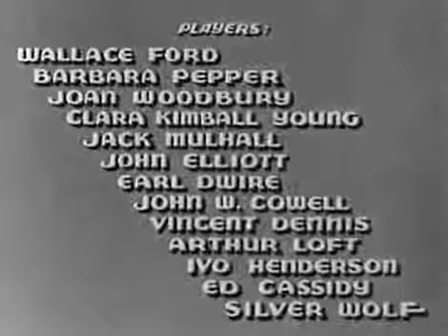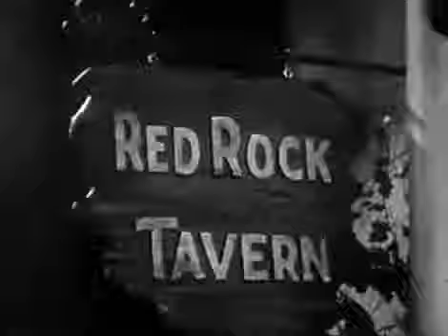The Rogues Tavern (1936) [Horror] [Mystery]